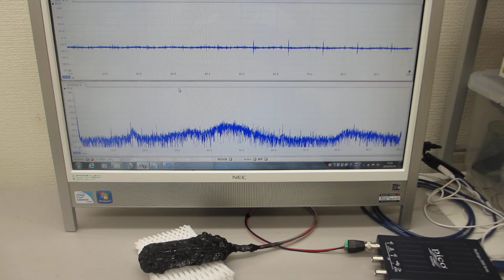超音波プローブ、超音波発振制御システムの開発技術（ultrasonic-labo）